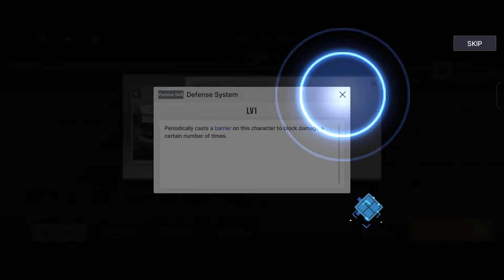STARSEED: Asnia Trigger - Gameplay Walkthrough part 1(iOS,Android)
STARSEED: Asnia Trigger - Free

STARSEED: Asnia Trigger
Description
Pre-register now and get rewards!

"Create hope for the future when the predestined destruction is at our doorstep."
Collect Your Squad of AI Girls!

 Game Overview

■ Discover the captivating narratives set in a virtual world!
Diving into virtual reality, you are confronted by the Redshift, a hostile AI that has gone rogue to wreak havoc on humanity!
But fear not, because you’re not alone in this wild ride. Get ready to team up with the stunning Proxyans, all armed with superintelligence!

■ Meet dazzling Proxyans of distinctive personalities!
Meet beautiful Proxyans from the Seven Themes and discover their unique charms by bringing them into the fold.
Feast your eyes on the Proxyans' Plugins, each with top-notch animation revealing their unlimited charms!

■ Stay up to date with Proxyans’ daily life updates on Instarseed.
Through interaction, you can cultivate a deeper relationship with Proxyans.
Visit Instarseed to check out your Proxyans’ daily lives and communicate with them!

■ Master Academy classes.
Customize your own progress through special academy classes with adorable SD-style Proxyans.
Select your classmates and set up your own class schedule.
Based on your class results, you can earn various buffs that maximize your Proxyans’ power!

■ Maximize the thrill of playing diverse battle modes.
Experience dynamic, vibrant skill animations firsthand.
Harness the potential of Dual Ultimates to empower your Proxyans, and strategically deploy them across various game modes. Get ready to claim victory!